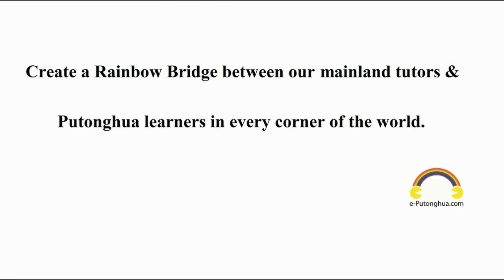♡♡♡Standard Chinese Language Learning♡♡♡ (Mandarin) (09.25) 水果系列(十) 草莓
A：Nǐ xiǎng yào nǎ zhǒng kǒuwèi，cǎoméi de háishì qiǎokèlì de？A：你想要哪种口味，草莓的还是巧克力的？A: Which flavor do you prefer, strawberry or chocolate? B：Wǒ yào cǎoméi de。B：我要草莓的。B: Strawberry.